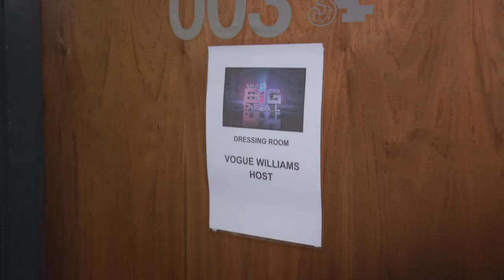Backstage Pass Ep 1 | The Big Deal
We take you on a VIP access all areas tour behind episode 1 of The Big Deal. Find out what life is really like on the other side of the camera when making this brand-new show.